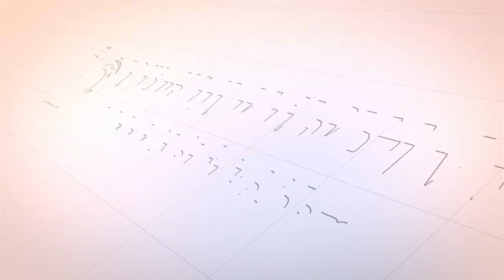Keistimewaan Orang "FAKIR/MISKIN" - Tgk Husni Al lukman, S.Hi